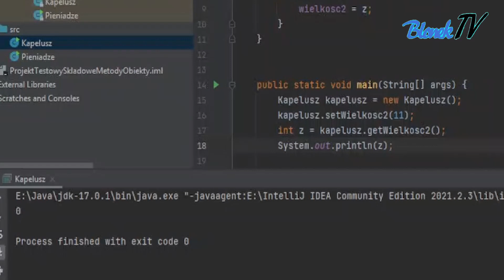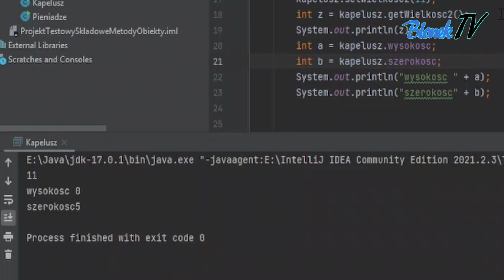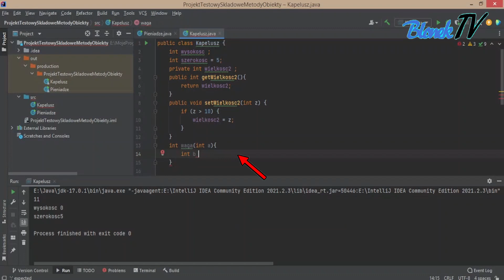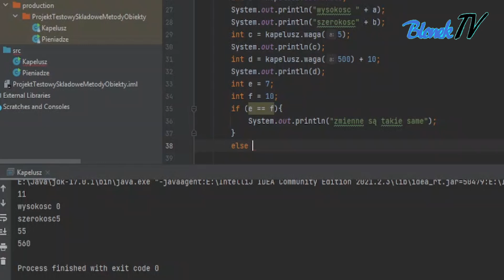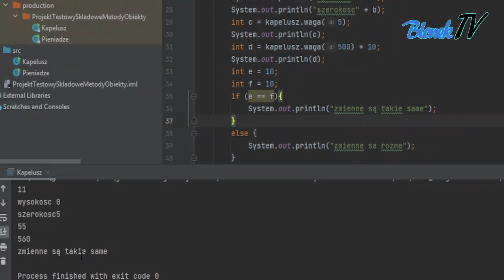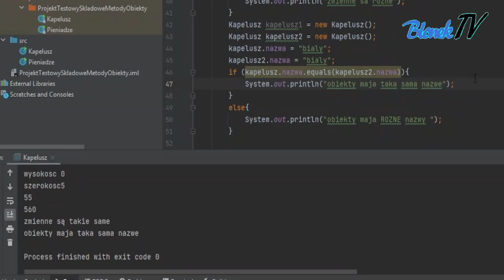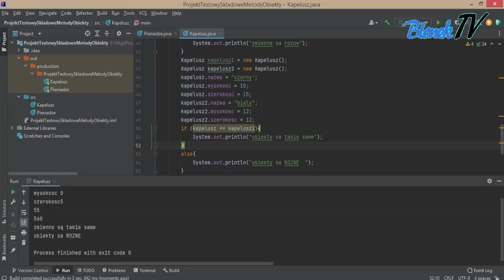Rozdzial czwarty Skladowe,Metody,Obiekty - Java Część 2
W tym odcinku kontynuacja filmiku związanego z programowaniem.
Część 2 na temat Skladowych, Metod oraz Obiektów